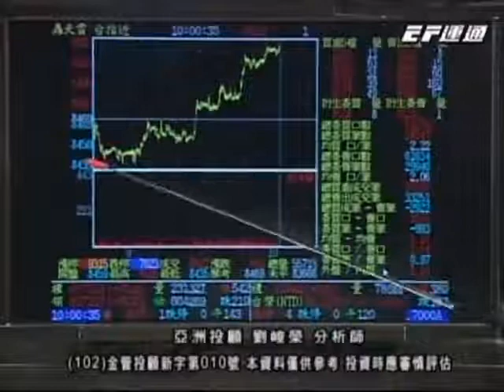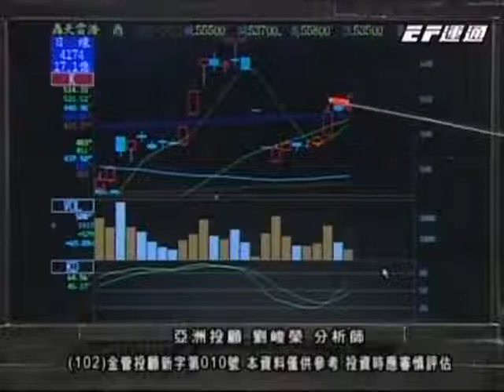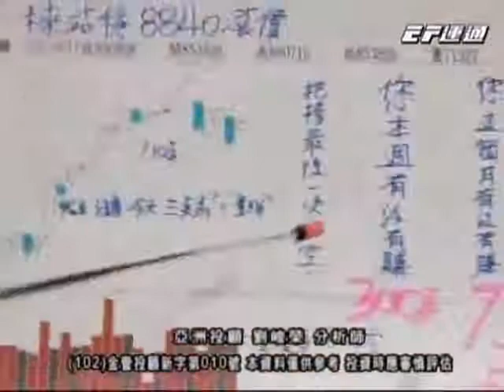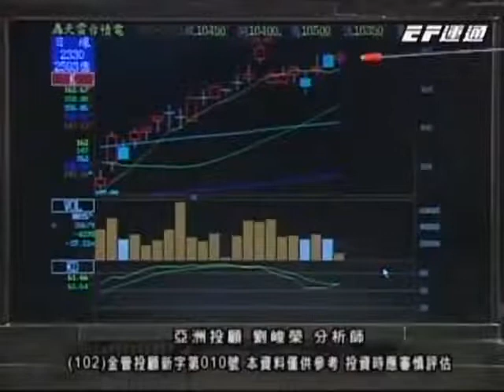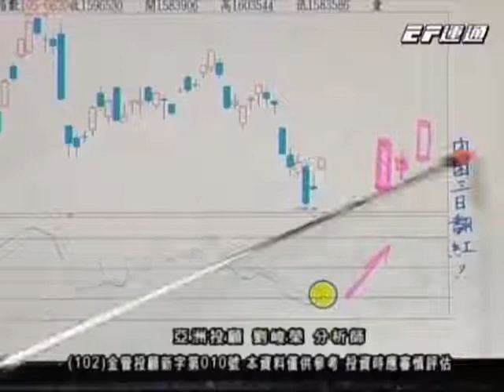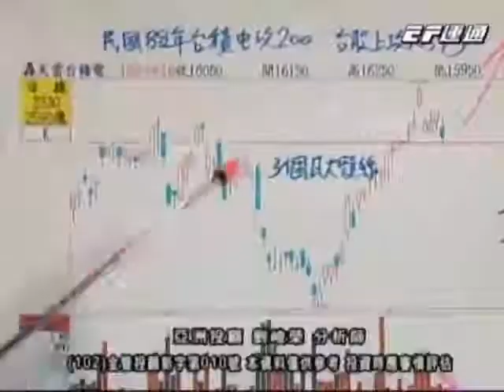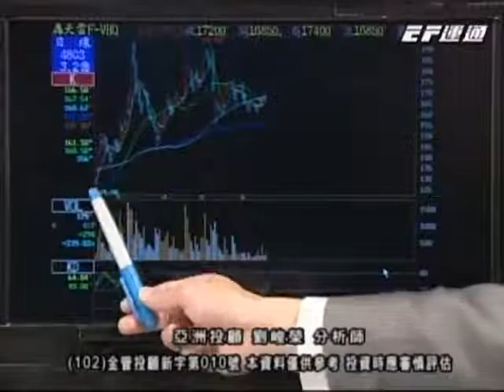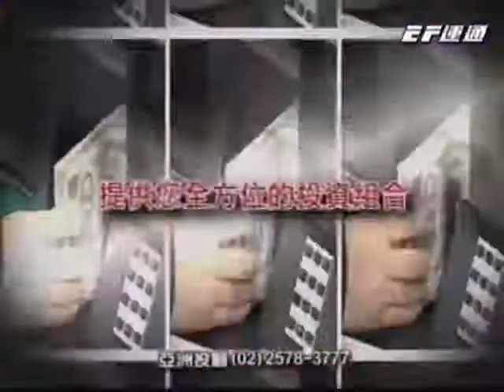20160622 0730 劉峻榮 獲利方程式